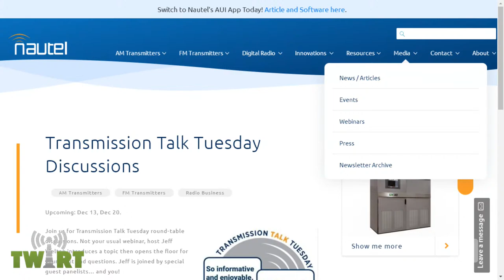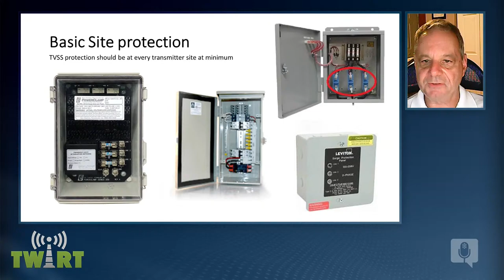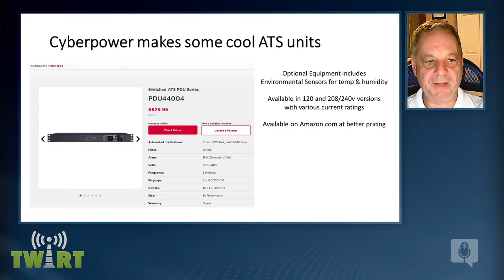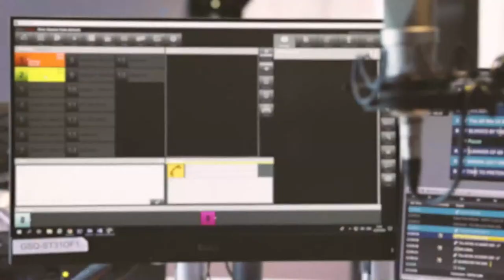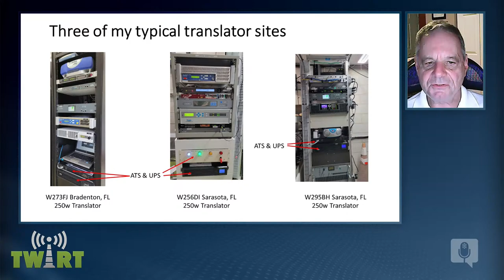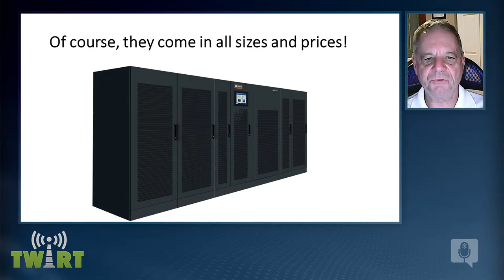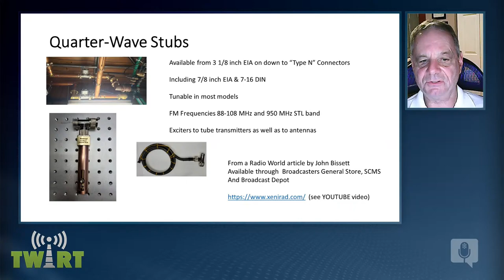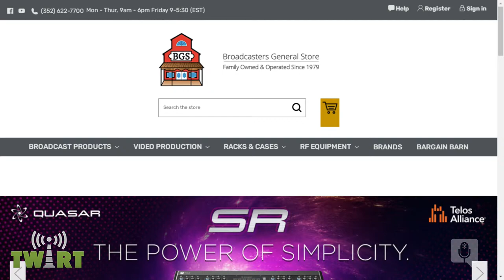TWiRT 621 - 5 Things to Know About FM Transmitter Sites - with Hal Kneller